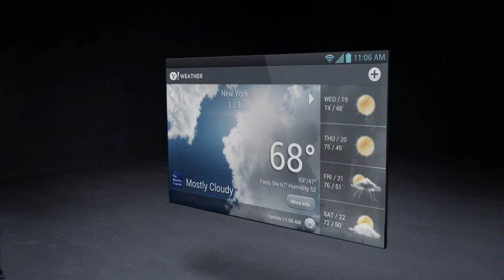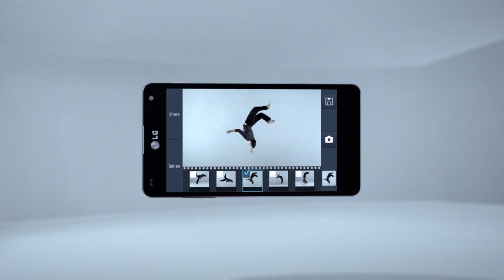LG Optimus G (E975) product movie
Optimus G (E975), a high-end smartphone that offers powerful performance, an elegant and sleek design, and an innovative user experience. As the first LTE device featuring Qualcomm's Snapdragon™ S4 Pro Quad-Core processor, Optimus G will set the foundation for every future premium smartphone from LG.